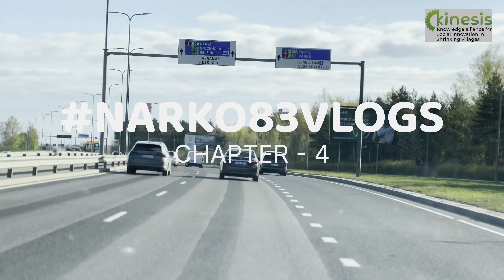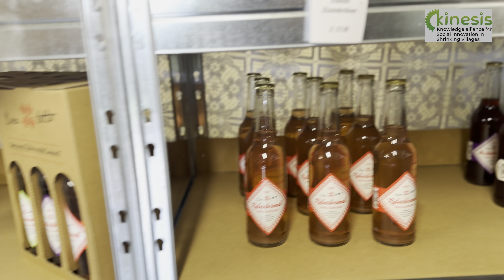A Field Visit to Võru, ESTONIA 🇪🇪 | KiNESIS VLOG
On 7th of May a field trip was organised to Võru County. Here we visited 4 different local enterprises and they gave a brief introduction of their businesses.

Firstly, we visited Mooska Smoke Sauna Farm and met Mrs. Eda. She gave a farm tour and explained her business. We also tasted the smoked meat and other food items.

Then we went for lunch at Suur Muna, a local restaurant and ate delicious food.

After lunch we hiked at Härma and then meet Mr. Markus. He showed his Black Currant farms, explained the history and business and we tasted the fresh black currant juice.

Then we visited MTÜ Uma tettu in Vasla Village and tasted naturally pure juices.

At last we visited TSENTER which is a Competence Center for Wood Processing and Furniture Production and got a brief idea about the business and how they help other furniture business to innovate new products.

KINESIS internship was a very good experience for me. During the weekends I travelled and explored the city and I got to know the culture of Estonia and l learned many new things. Everyone was very helpful. This experience will surely help me in near future.